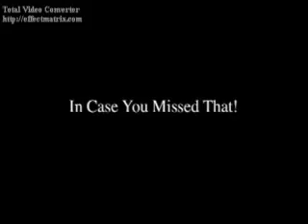Silhouette (Luke Benward Video)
A video I made for Luke Benward using the song Silhouette by Jordin Sparks. Thanks to the sites that i got the videos and pics from!